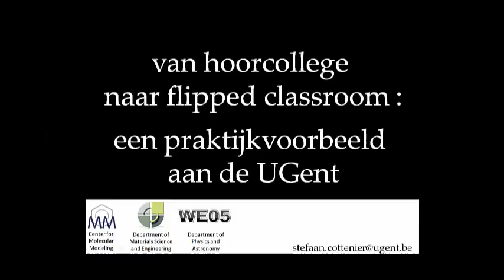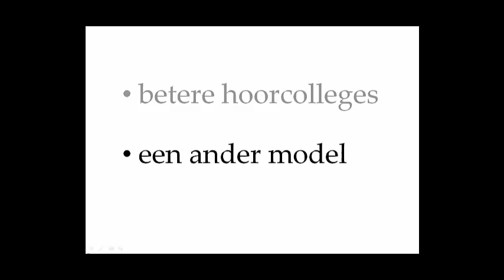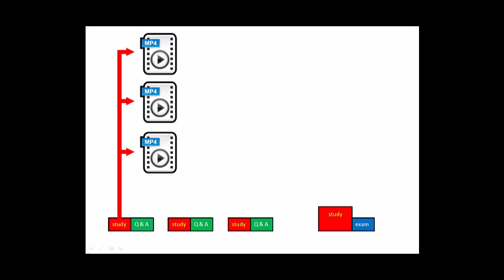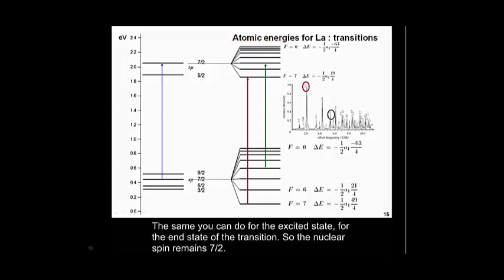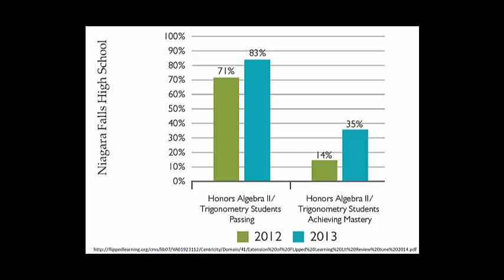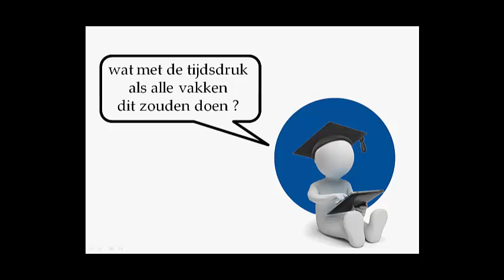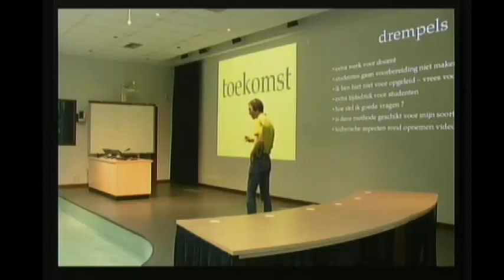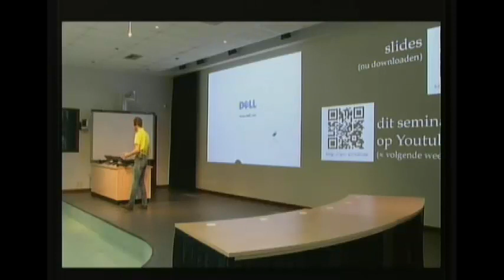(Dutch) Van hoorcollege naar flipped classroom: een praktijkvoorbeeld aan de UGent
Een onderwijsinnovatielunch ("Broodje Martinnovatie") aan de UGent over onze ervaringen met het gebruik van het flipped classroom model.